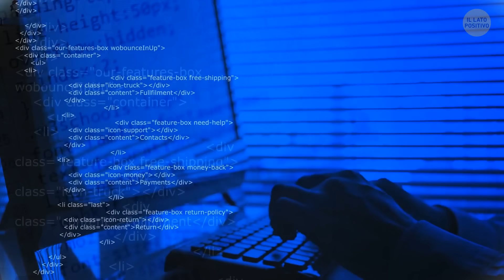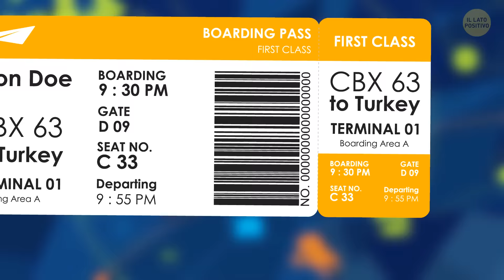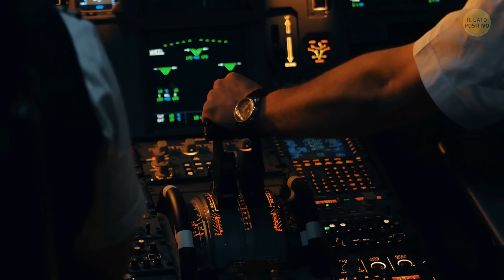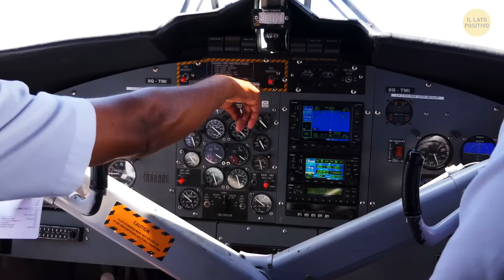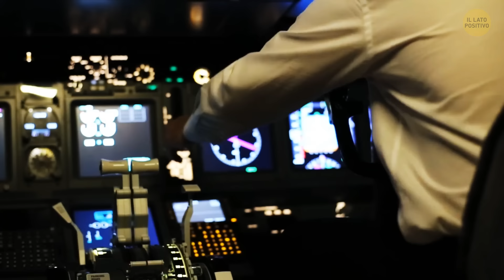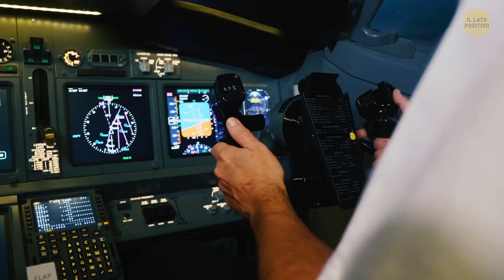18 Segreti Sugli Aerei Svelati Da Un Frequent Flyer!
Le lettere SSSS sulla carta d'imbarco devono metterti in allarme? Esiste qualcosa di più pericoloso delle turbolenze? Dovresti davvero essere tra i primi a salire sull'aereo? Gli aerei possono volare con un solo motore? Scopriamo insieme alcune curiosità sul mondo degli aerei!